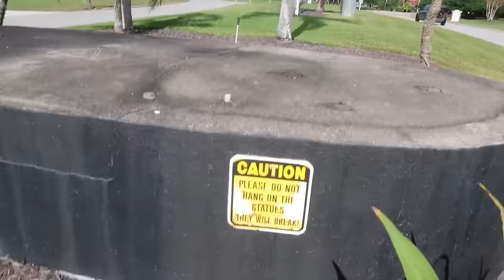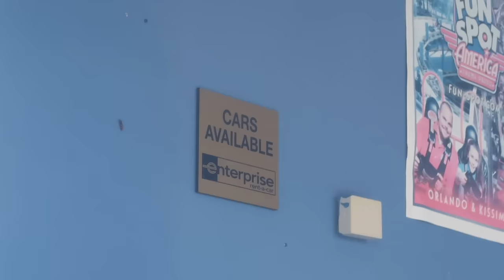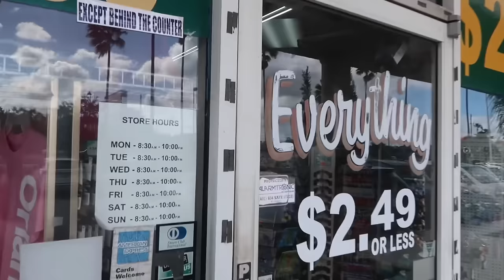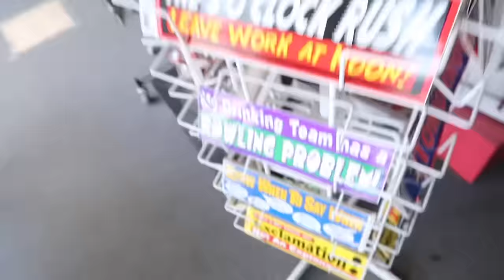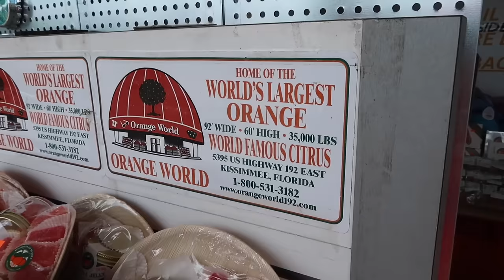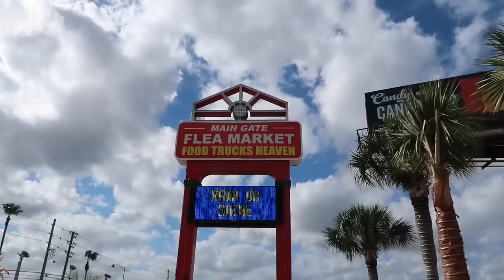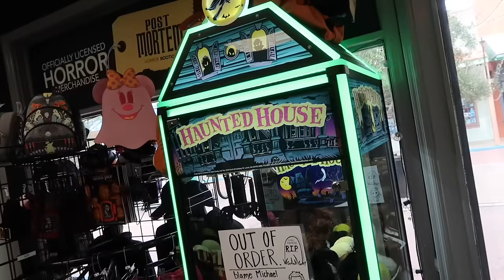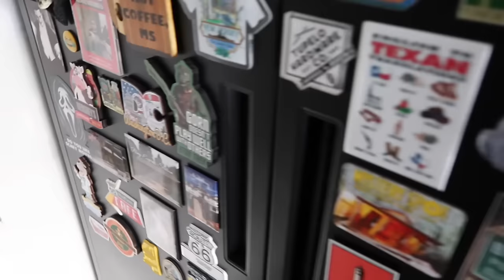Empty Hotels On Hwy 192 Keep Getting Worse - Giant Eyesore Near Disney & Golf Cart Gift Shop Tour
Empty Hotels On Hwy 192 Kissimmee